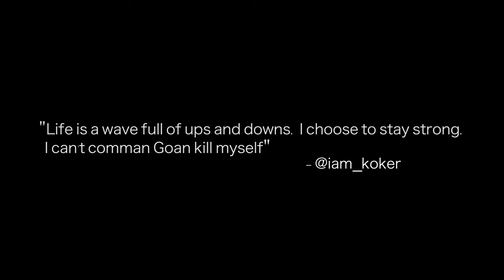KOKER - WAVY | OFFICIAL VIDEO